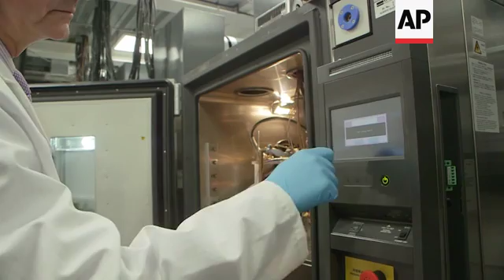Self charging car batteries mean you'll never need to plug in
(21 Oct 2017) LEADIN:
Forget plugging in to charge up your new electric car, engineers are now working towards a future where you never need to plug in ever again.
That's some time off, but a new generation of batteries is being designed to power the latest electric cars, from high energy cells to power sports models to those that power over long distances.
STORYLINE:
Electric cars are no longer concepts kept in top secret bunkers at a car manufacturers research unit.
Nor are they a seen as four wheeled status symbols of the wealthy elite.
Almost every car maker is looking at electrifying its fleet in some way or another and that's why batteries are vital to the evolution of electric cars.
This lab is part of the Energy Innovation Centre, the largest battery research centre in Europe.
In here that engineers are testing the new generation of storage technologies, that's batteries to you and me.
Each of these enormous steel tanks are testing a new design on behalf of a manufacturer, not just for cars but for other industries too.
The results feed through to the computers in real time.
Each battery cell is put through different drive cycles, they're put in extreme temperatures for hours at a time, so the scientists can test the cells' electrical behaviour, it's thermal and mechanical properties.
Charging up car batteries quickly and releasing high amounts of energy have been obstacles engineers and researchers have been trying to overcome.
The unit is part of the University of Warwick.
Principal research engineer Mark Amor-Segan says:"We get a huge number of customers through our doors ranging from the extreme motor sports companies to mainstream manufacturers such as Jaguar Landrover, Nissan and so on. So you can imagine there are a huge range of customers, there's a huge range of different  requirements in terms of testing and characterisation."
The life of a battery begins here in the chemistry lab where different ingredients like carbon, sodium and lithium are put into a recipe which produces a thick black liquid which scientists here refer to as an 'ink'.
The chemical makeup depends on what sort of battery is being produced.
Electrochemical engineer Dr. Emma Kendrik is considering the latest to come out of the laboratory.
She says: "If you look at  this ink, this ink is a really nice consistency, it's glossy, it's homogenous, it pours really well which means that when we coat it on our coaters downstairs this will give us a really nice consistent electrode."
In another part of the centre the ink is being laid onto copper sheets and put through a mangling process called calendering.
The project manager of the research unit is Dr. Marcus Jahn.
He explains: "The coating machine is the first step, we apply the ink onto the foil and we dry it and then it comes to this machine here which is a calendering machine so essentially we squash down the material to reduce the porosity and that's how we kind of decide whether we want a high power cell, or a high energy cell. So do we want to go very far, or do we want to get there very quickly. "
According to Jahn the thickness and density of the inks and the thickness of the metals determines the batteries performance.
The research unit here is able to produce batteries of every kind from start to finish.
The storage cells aren't particularly interesting to look at in themselves, but the researchers know that a few tweaks here and there can make all the difference, whether the battery is destined to go under the hood of a super sports car, or whether it'll be used to power a bus.